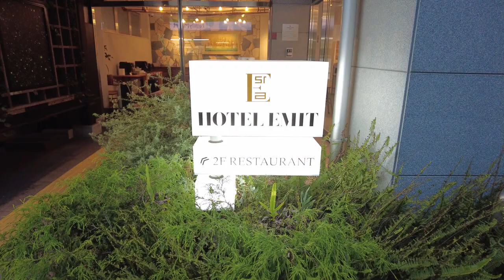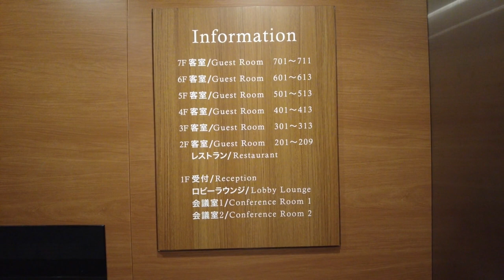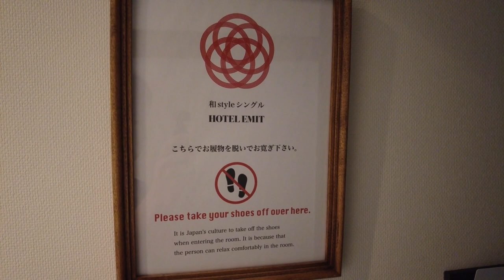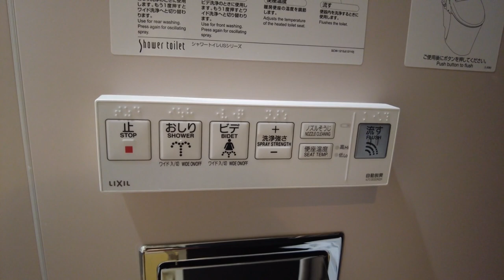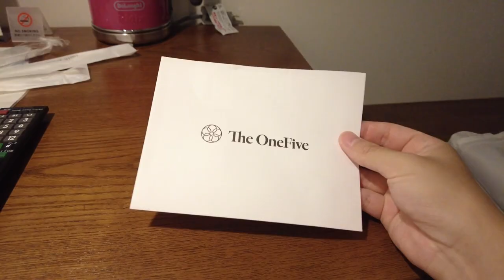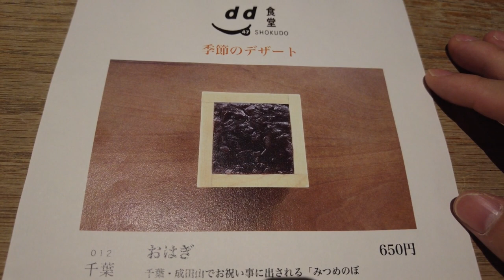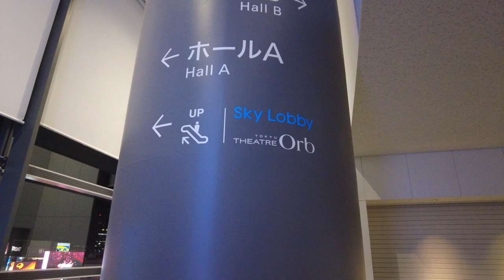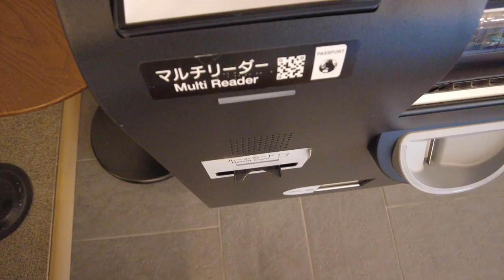$37 Stayed at Japan's Private Casual-style hotel Tokyo Japan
Luxury hotel in Tokyo Japan. super comfortable!!

Cost
¥5,000/37USD for 1 night

How to get here:
7 min from Shibuya station

0:25 Shibuya, Tokyo
0:53 Check-in
1:06 Room and amenities
5:26 Dinner( "WA-SHO-KU" )